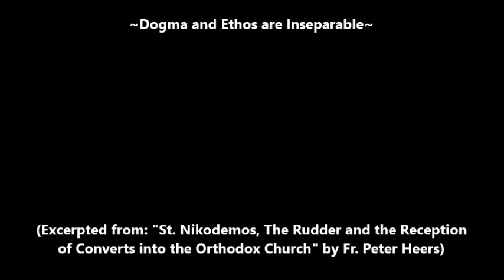Dogma and Ethos are Inseparable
(Excerpted from: "St. Nikodemos, The Rudder and the Reception of Converts into the Orthodox Church" by Fr. Peter Heers)